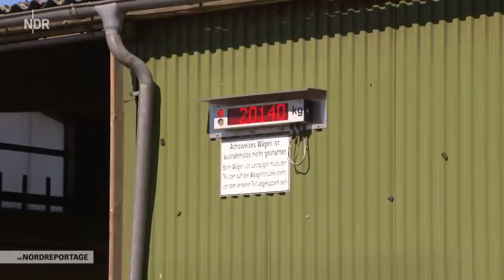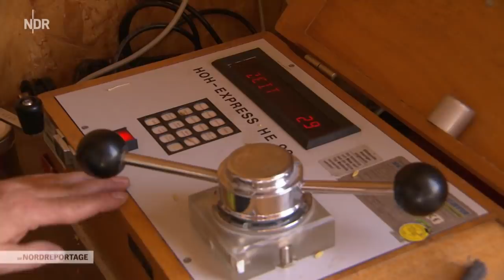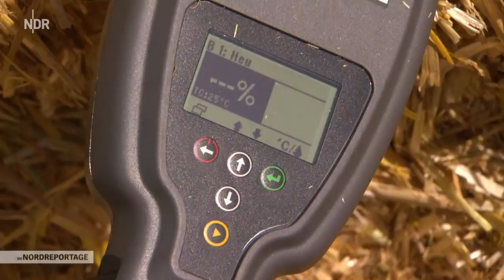Die Nordreportage 2019 : Die Kruppas - Hitzeschlacht bei der Ernte